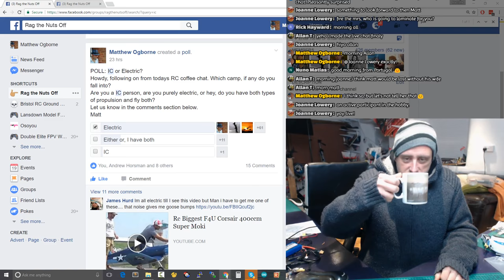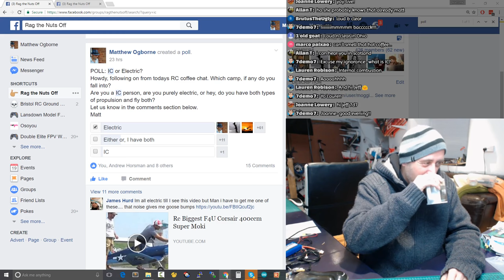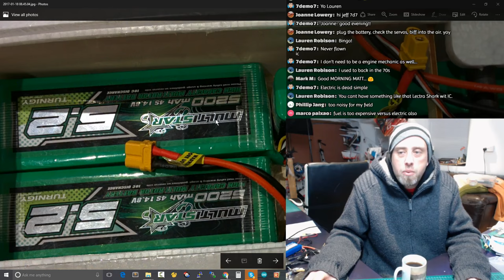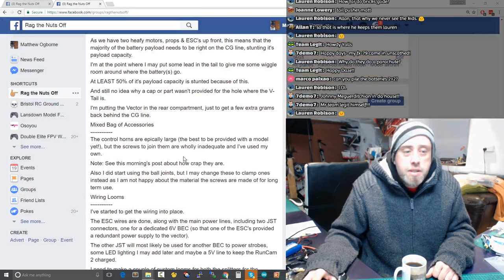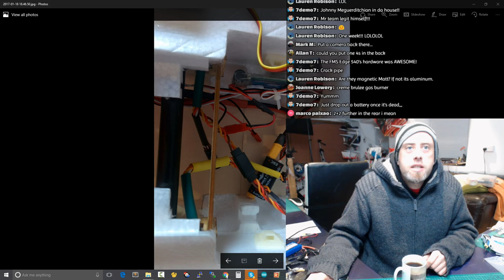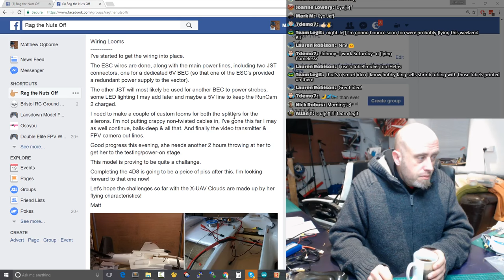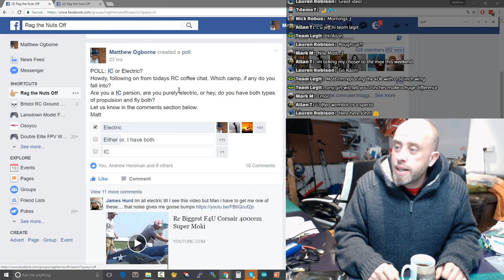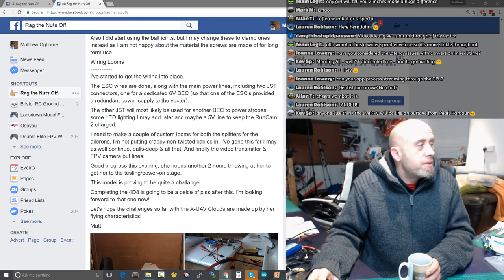☕ RC Coffee Chat #111 - IC v's Electric & X-UAV Clouds Update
Howdy grab a cuppa & let's chat RC. In today's LIVE episode we discuss the X-UAV Clouds (again) and the vote we had for IC or Electric on FaceBook. Full details below, Press SHOW MORE to see them. Matt

X-UAV Clouds 1880mm Wingspan EPO FPV Aircraft RC Airplane KIT

Matt